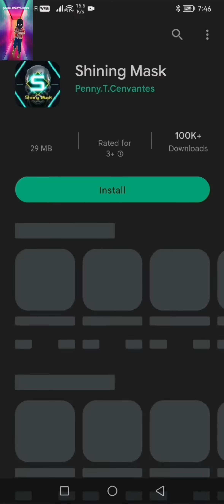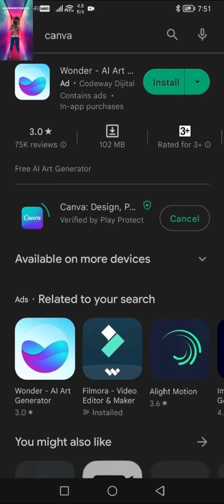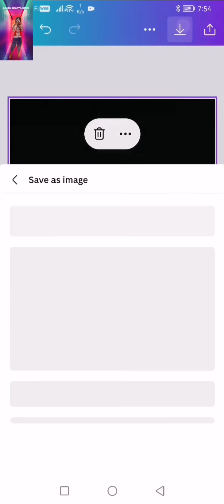How to create DIY Boywithuke mask - Using Shining Mask LED Apps by Dann Robot Dancer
create Boywithuke mask using

2. Shining Mask Apps
3. Canva

or ready stock image like here